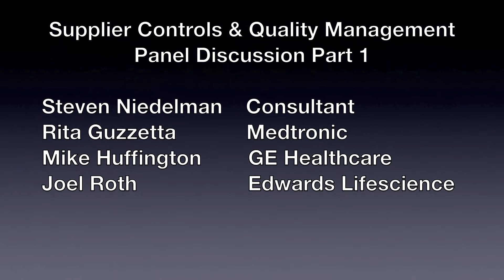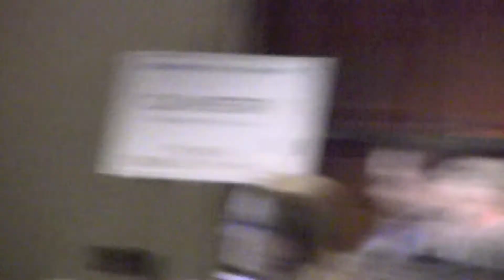Medical Device Summit - Supplier Controls & Quality Management Conference Panel Discussion Part I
This 10 minute video is part I of a series of videos from a panel discussion from Medical Device Summit's Supplier Controls & Quality Management Conference.  Steve Niedleman, Moderator and Lead Quality System & Compliance Consultant leads a discussion on "Challenges in Change Control Requirements".  Rita Guzzetta of Medtronic address the importance of documentation even at what is perceived to be "low level changes.  Mike Buffington of GE talks about what you must declare as a change and that you must also provide the vehicle enabling change communication. Joel Roth of Edwards Lifescience references how a Chinese sister company of one of their suppliers made a design change without notifying Edwards Lifescience and the consequence of that change.

Finally a question from the audience focused on a centralized process system to assure that change notification works across suppliers with various divisions.  GE Heathcare shared their solution with an Oracle application and Edwards Lifescience shared their solution using Pilgrim Software.